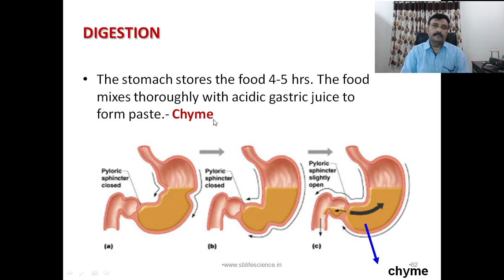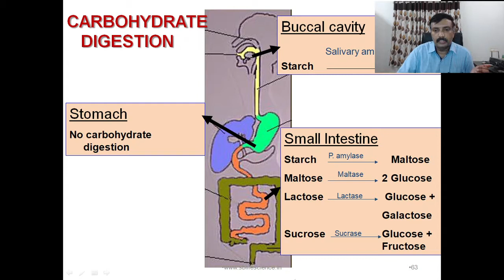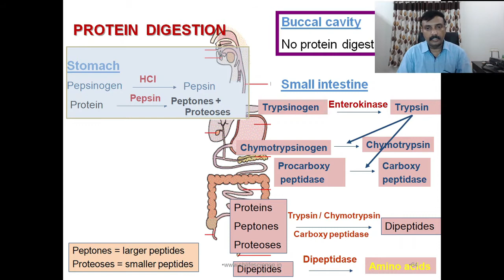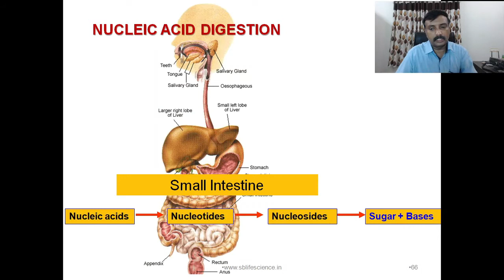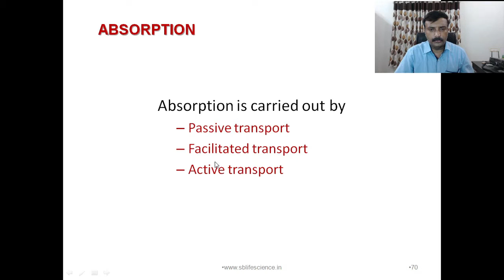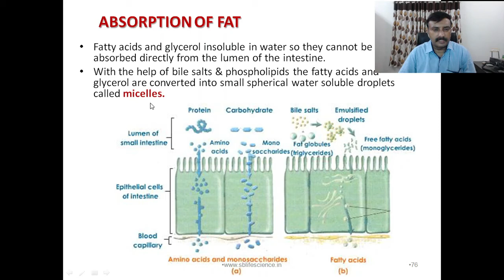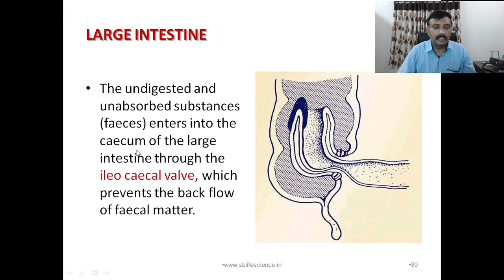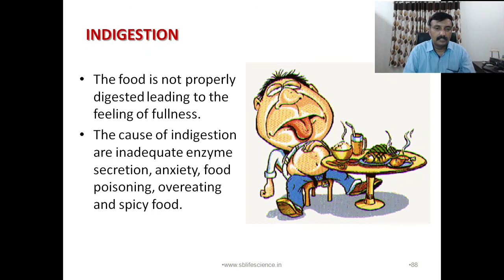DIGESTION OF FOOD